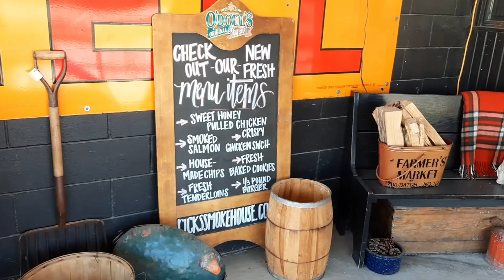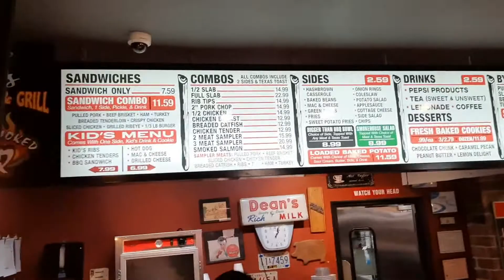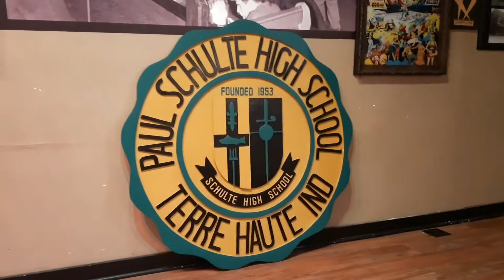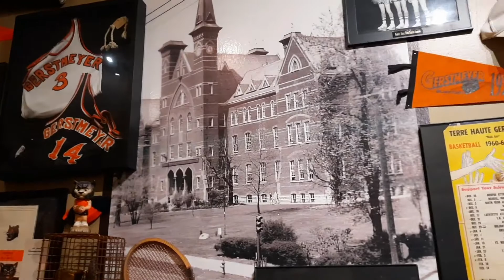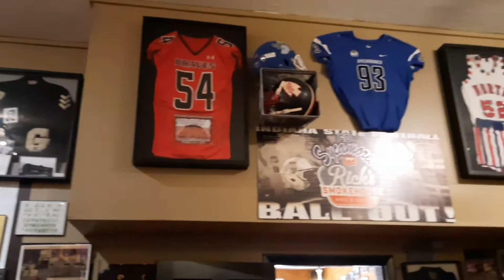Rick's Smokehouse is the best BBQ in town? Yes!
Hungry Hautians go to Rick's Smokehouse for amazing Smokehouse BBQ in Terre Haute, Indiana.